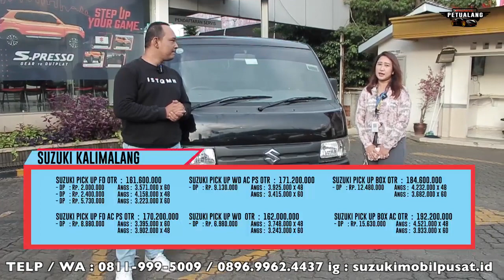SUZUKI KALIMALANG BANYAK PROMO DP RINGAN CUMA 2JTAN ANGSURAN RINGAN CUMA 3JTAN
Yuks Guys jangan lupa di subscribe channel mobil petualang, biar channel mobil petualang semakin berkembang dan semangat untuk membuat video buat kalian guys, dan terima kasih untuk sahabat mobil petualang yang sdh subscribe channel ini.

SALES & MARKETING
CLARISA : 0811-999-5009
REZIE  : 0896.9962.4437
alamat : Jl. Raya Kalimalang no.3A PD.kelapa kec.duren sawit jakarta timur.